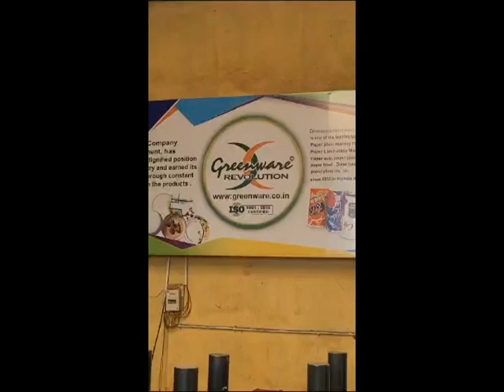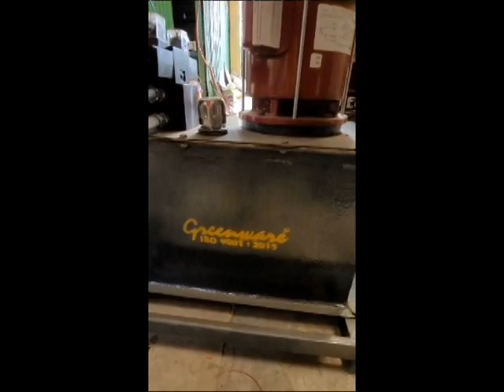biodegradable plates making machine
Established in the year 2005 at Beliaghata, West Bengal,
we “GREENWARE REVOLUTION” are a Proprietorship based firm,
engaged as the foremost manufacturer of Semi Automatic Paper Plate Making Machine,Automatic Paper Plate Making Machine, Disposable Paper Plate Making Machine, Hydraulic Paper Plate Making Machine and Manual Paper Plate Making Machine.
 Our products are high in demand due to their premium quality and affordable prices.

Double dic hydraulic paper plate machine.

Raw materials - paper/Board/corrugated paper

Paper quality(GSM) - 80gsm to 350gsm

Production capacity - 1800 to 2000 pc/hr

Plate Size - 4 inch To 14 inch

Weight of Machine 800kg aprox